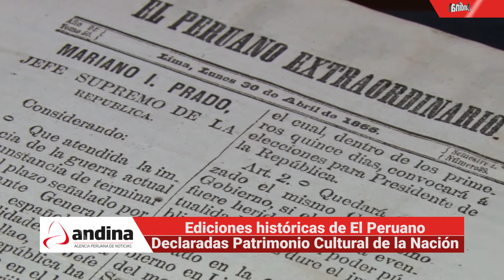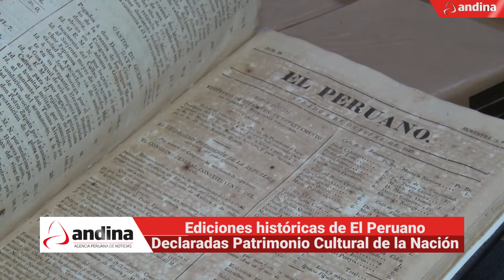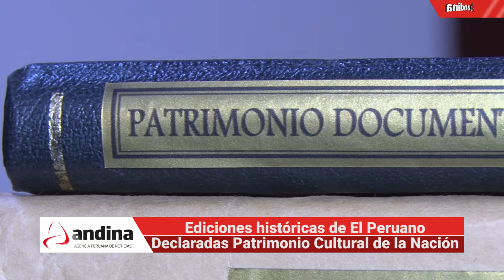Ediciones históricas de El Peruano declaradas patrimonio cultural de la nación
El Ministerio de Cultura declaró Patrimonio Cultural de la Nación al acervo documentario del Diario Oficial El Peruano correspondiente al periodo 1826 - I semestre 1868, el cual se encuentra custodiado por el Centro de Documentación de Editora Perú.